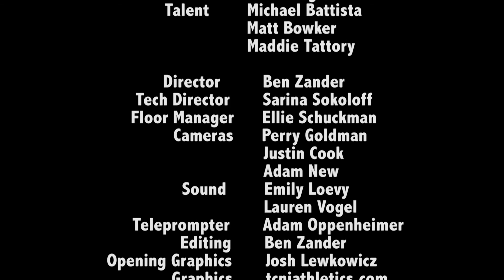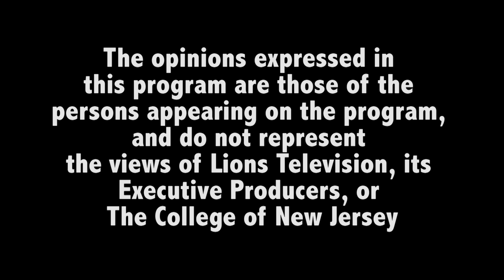Sports Outlet 4/27/2016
Jess Ganga (Sports Editor, The Signal) Reports on Recent Performances By The College of New Jersey's Athletic Teams (Tennis, Baseball, Softball, Track & Field), Interviews TCNJ Athlete, Maddie Tattory.
Matt Bowker (Former Sports Editor, The Signal) and Michael Battista (Sports Editor, The Signal) Discuss the NHL Playoffs.